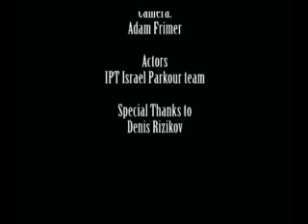More than Parkour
Parkour Netanya Israel